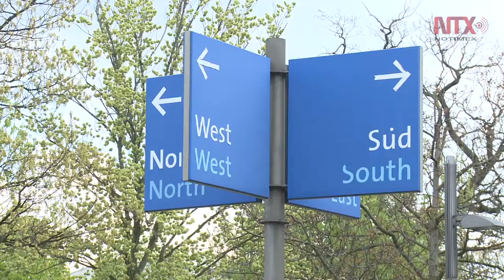Alemania firma convenio en la Feria Industrial de Hannover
Se firmó en Hannover el convenio que establece que México será el país socio en la Feria de Hannover 2018